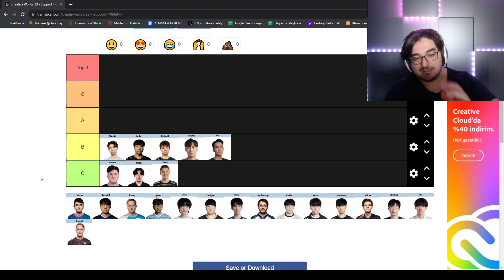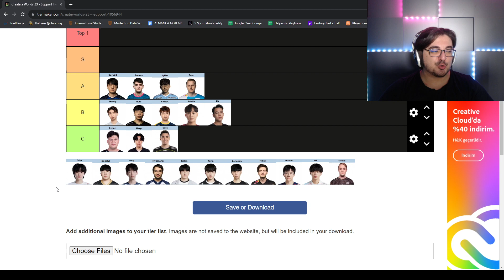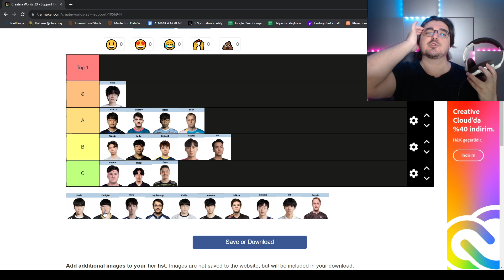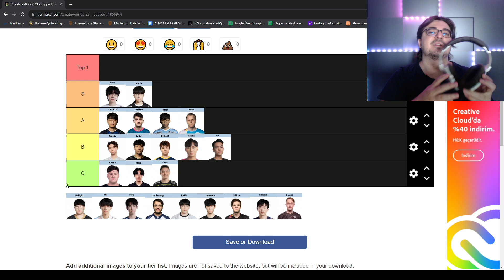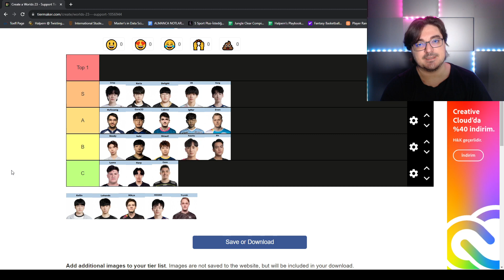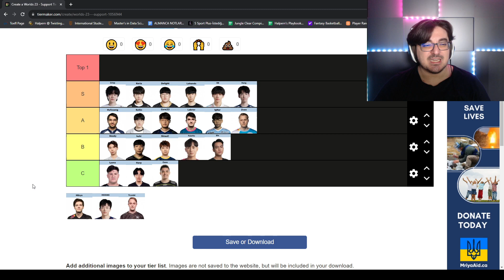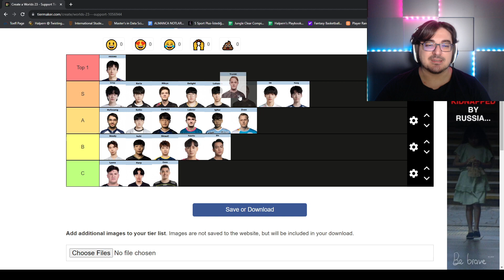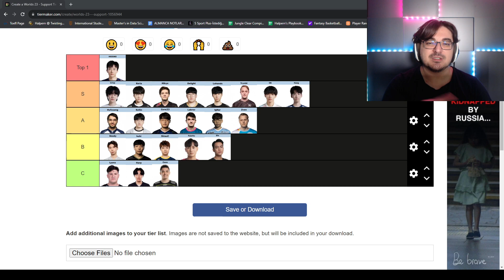Worlds 2023 Destek Oyuncuları Tierlisti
Hiçbir içeriği kaçırmamak için beni adresinden beni X(Twitter) üzerinden Aralhalpern ismiyle takip edebilirsiniz.

Yaptığımız canlı yayınlara erişebilmek için twitch üzerinden Halpern kanalından erişebilirsiniz.